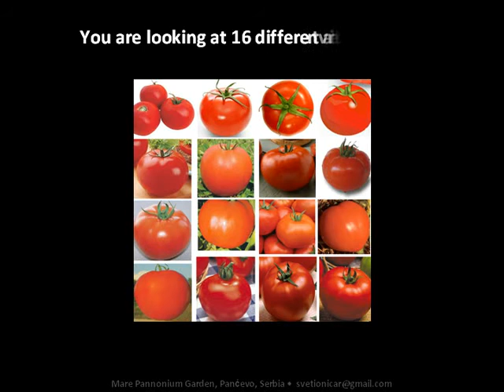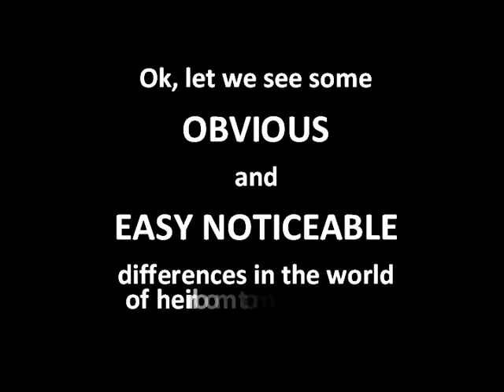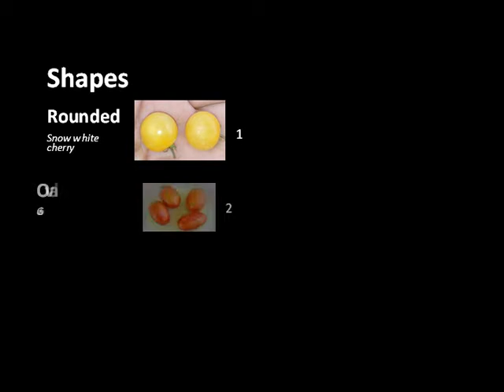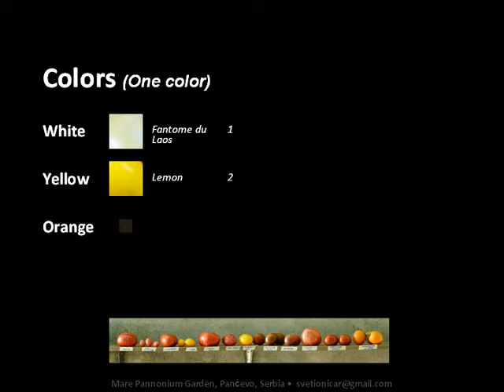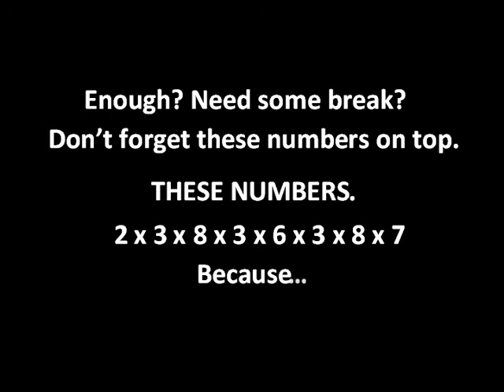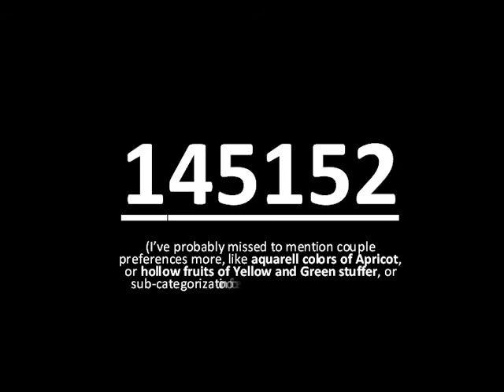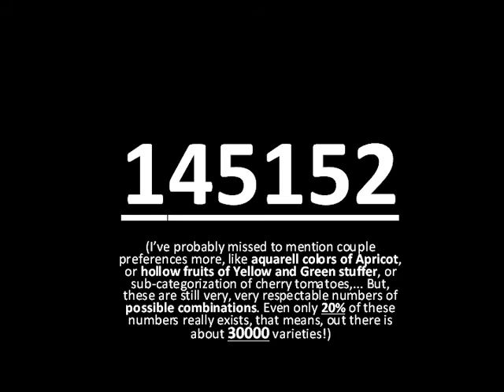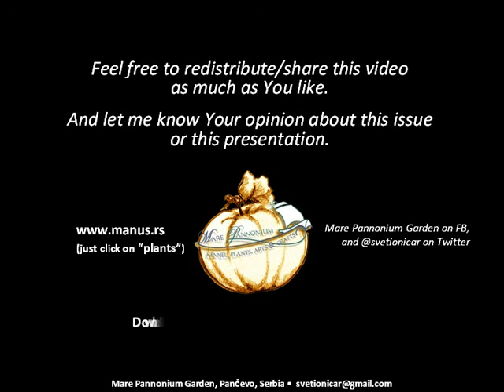SHOW ME the TOMATO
Short presentation about ignorance and "blindness" of tomato fruit and number of possible variations. Unfortunately, without any support of government and academic establishment, focused on mass productivity and improvement of hybrids. Old varieties of tomato disappearing, and small gardens and collectors is now only place when You can find any. Respect them and protect them, before new laws destroy them completely.